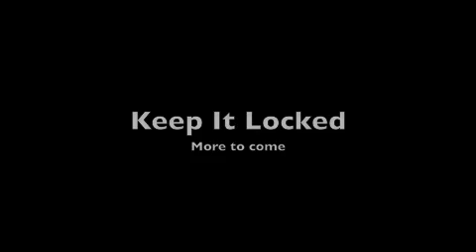Ayroq Throwback Jersey Collection Vol. 11.5 Cleveland Browns & Cleveland Cavaliers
Couple jerseys real quick.  Reppin Cleveland, Ohio to the fullest.